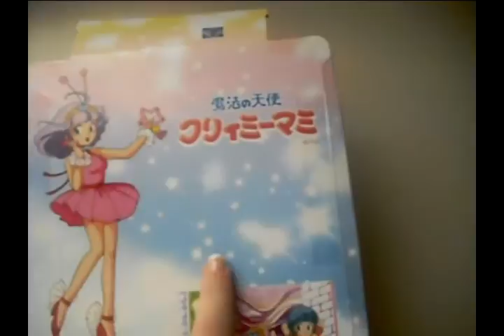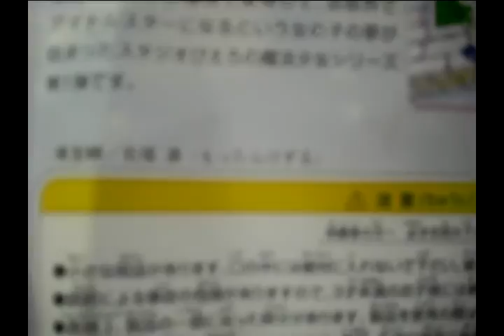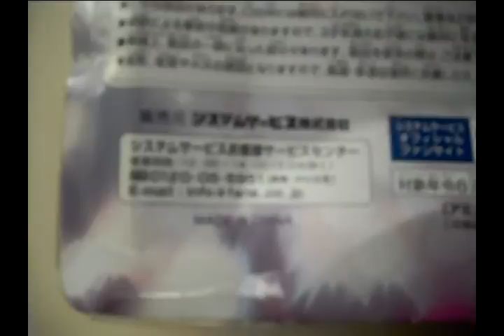★ REVIEW ★ System Service's Creamy Bunny Girl Ver. prize figure